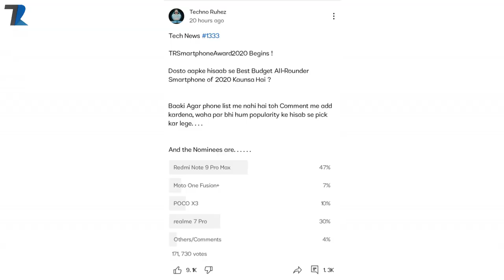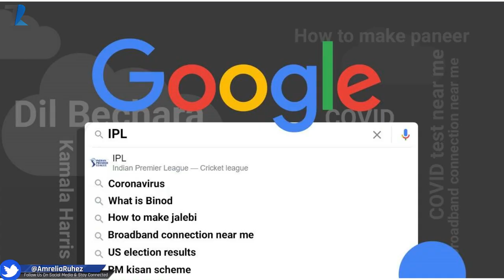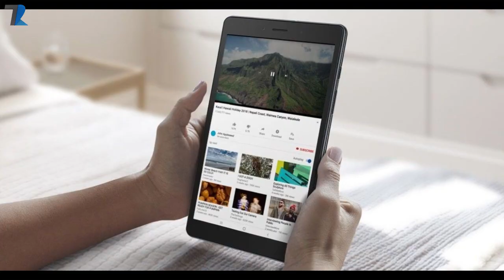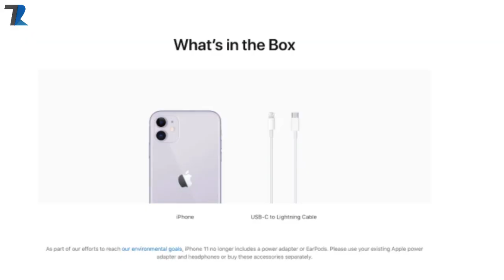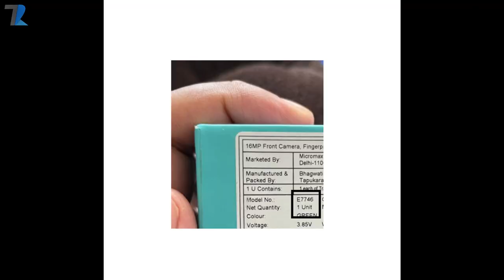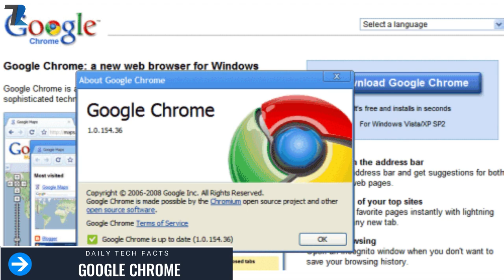PUBG Mobile India Welcome Gift,Micromax IN New Phone,Jio-realme Smartphones,Samsung M62 Tab,Reno 5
News Covered- PUBG Mobile India Feb 1st,realme Narzo 30 India,Redmi K40 First Look,Debit Card Data,Oneplus 9E 750G

Timestamps :
00:00 Introduction & Yesterday's Poll
00:56 Most Searched in India [Google 2020]
02:23 Samsung Tab M62 & S21 Exynos 2100
03:23 OPPO Reno 5 Series Launched in China
04:14 Jio-realme New Phones Coming !
05:20 Apple ka Dard !
06:37 Sony VAIO Laptops Coming Back to India !
07:17 PUBG Mobile India Welcome Gift
08:31 Micromax IN New Phone Coming
09:13 Facts